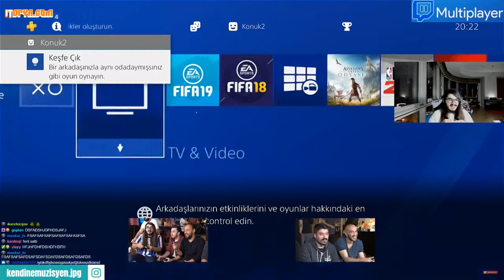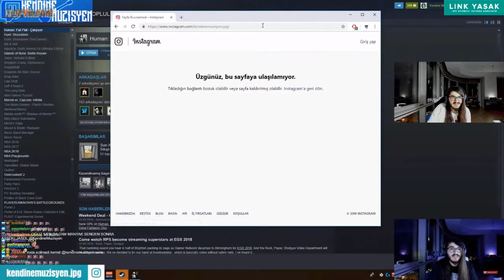Kendine Müzisyen Twitch Edits Ortaya Karışık Komik Anlar 238 İzliyor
Kendine Müzisyen Twitch Edits Ortaya Karışık Komik Anlar 238 İzliyor. Hepinize İyi Seyirler...

Kendine Müzisyen'e Ulaşabileceğiniz Adresler;